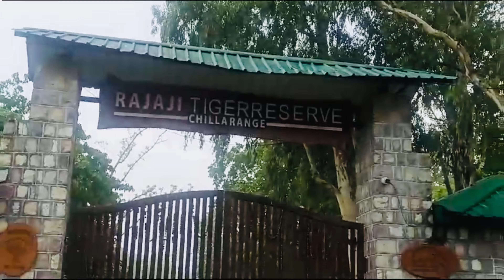Amazing nature and all type